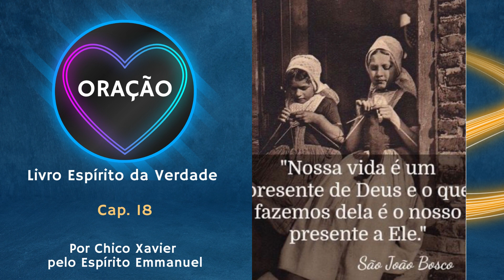Livro Espírito da Verdade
Livro Espírito da Verdade Chico Xavier por Emmanuel Cap 18